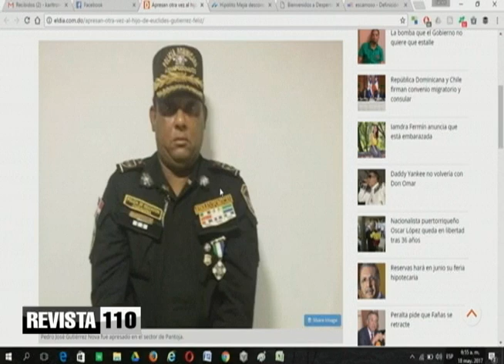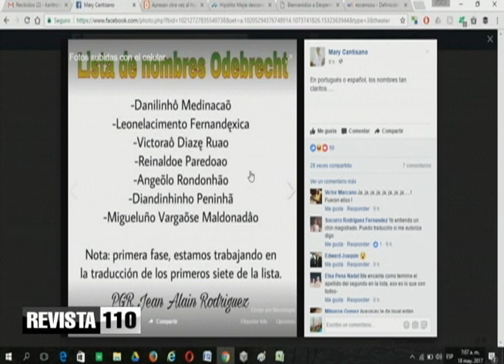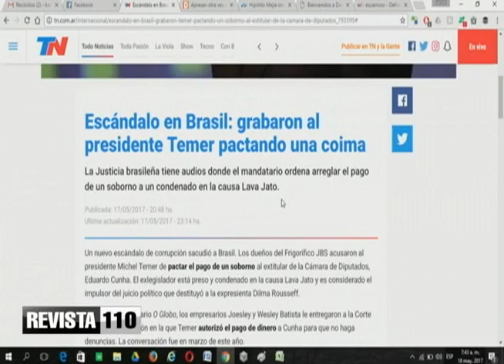Muchas ansias por implicar gente en el caso Odebrecht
El doctor Julio Hazim dijo que con el caso Odebrecht se está al igual que en el beisbol pegando “dead ball” a personas que ni siquiera están o han llegado al terreno de juego.
Dijo que con los nombres de los receptores de sobornos también deben venir las pruebas, pues no debe tomarse por totalmente cierto el relato de un interesado en que le rebajen la condena.
Reafirmó que quiere seguir viendo al presidente Danilo Medina en el Palacio Nacional y no preso, como algunos de los que quieren verlo involucrado en el caso de sobornos.
Considera que el representante de Odebrecht en el país, Angel Rondón, ya que dijo no haber usado los US$92 millones cobrados para pagar sobornos, debería ir donde los beneficiarios que no ha revelado a pedirles que devuelvan algo.